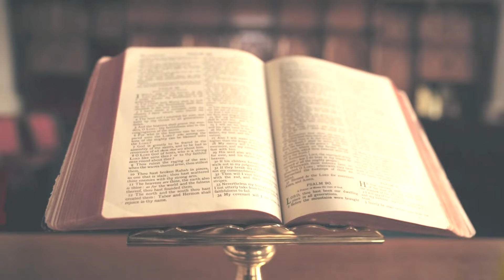Csendes percek | 1247. rész